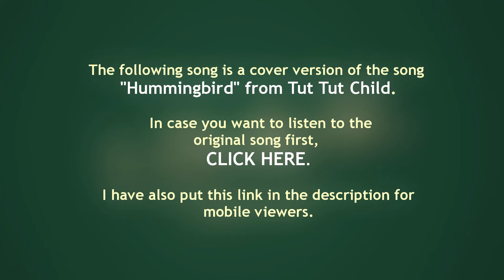Hummingbird (Tut Tut Child) Rock/Guitar Cover - J.O.A.D.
Hummingbird (Rock Cover) - J.O.A.D. (2016)

I strongly recommend to listen to this through headphones or a proper set of speakers to improve your listening experience.

The entire song was "translated", sung, played (except for the drums, which were generated via PC), recorded and mixed by myself.

So this is my version/rendition of the song "Hummingbird", originally made by Tut Tut Child and sung by Augustus Ghost. It is by no means perfect, but I still think the song sounds really nice when played on guitar. This video, by the way, pretty much went through complete production hell, and the cheap equipment I use at the moment unfortunately played a huge role in that. The two major problems were that I didn't have a proper camera to record the video (I had to use my phone to do so, thus the low framerate... sorry) and that my computer barely had the rendering power to edit the video tracks (which meant that I could not play any preview of my video compositions while editing, so some transitions are a little rough... sorry again.) and crashed frequently, deleting some work several times. Also, it really took me a while to be confident enough to sing the song by myself, since I never did that before on my channel here.

or

As always, feedback and constructive criticism are welcome. Thanks!

- J.O.A.D.